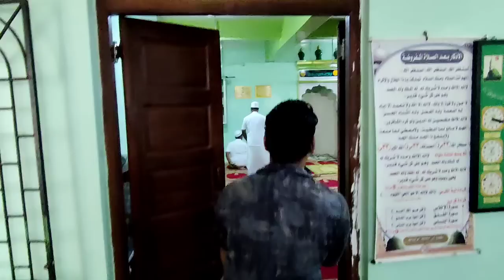Shihab Chottur | Day 30 | Juma Mubarak | Dream Journey To Makkah